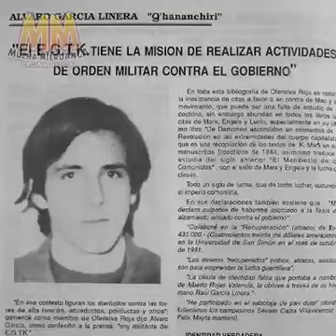EL SOCIALISTANGA GUERRILLERO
Video from Tio Nando